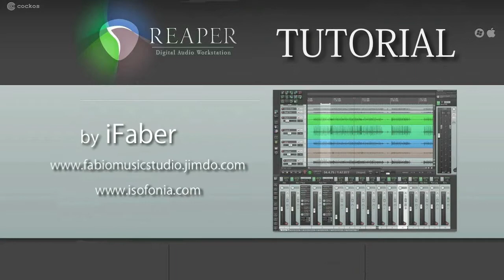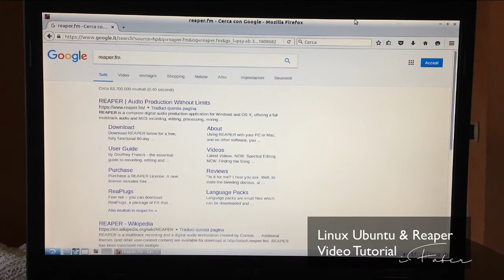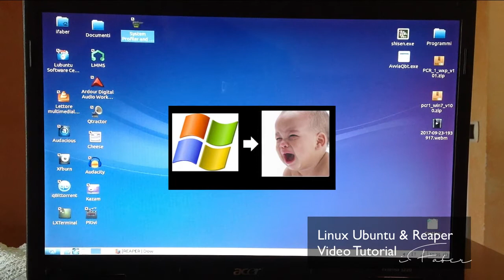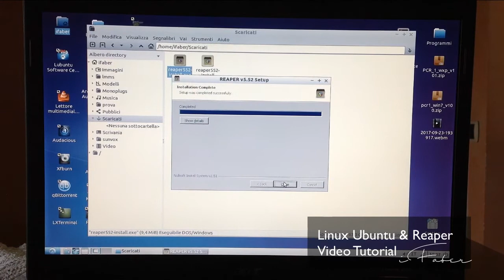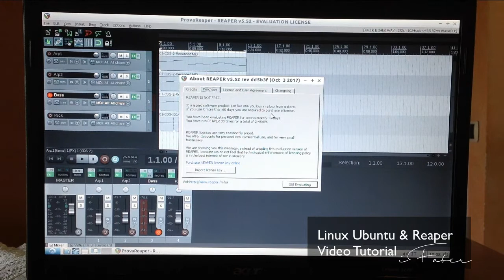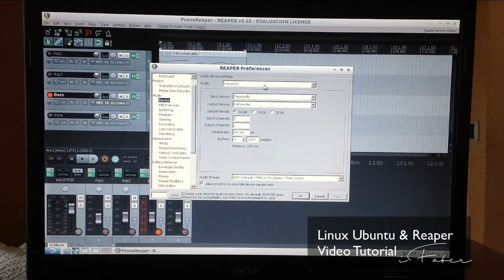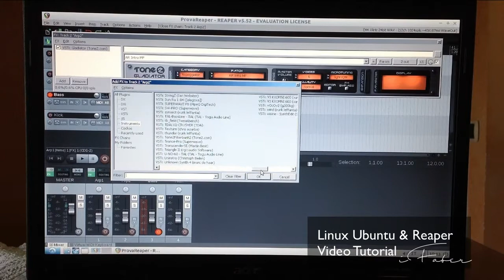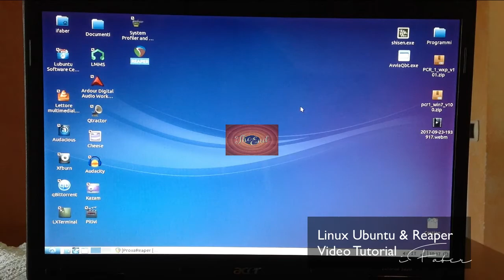Linux Ubuntu & Reaper (Tutorial Italiano)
...Ovvero, come "riesumare" un vecchio PC portatile installando Linux (Lubuntu o Ubuntu) e far funzionare Reaper con i plugin (VST-VSTi) di Windows!
Mi scuso per la qualità audio e video, ma sono stato costretto a riprendere il monitor con la videocamera perché il vecchio PC non riusciva a registrare il desktop "fluidamente" (troppo vecchio:-), ma Reaper gira discretamente!